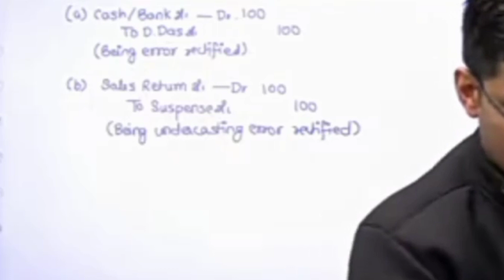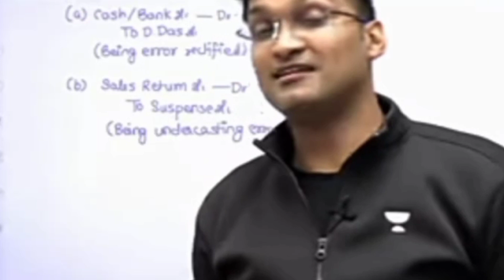Chullu bhar pani me dubne ka tarika by Anshul Agarwal sir 🤣🤣🤣| @CAAnshulAgrawal